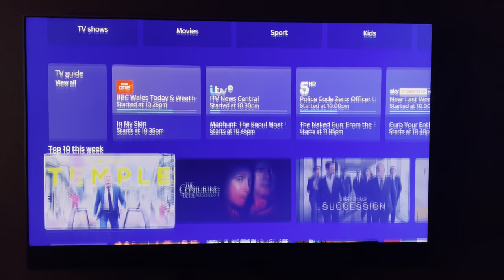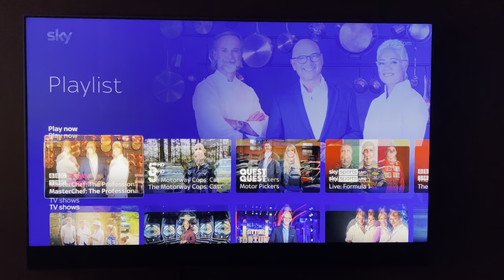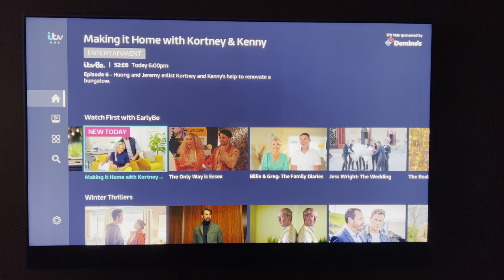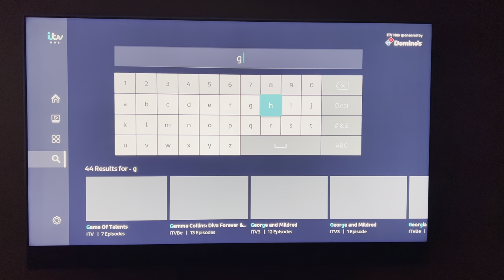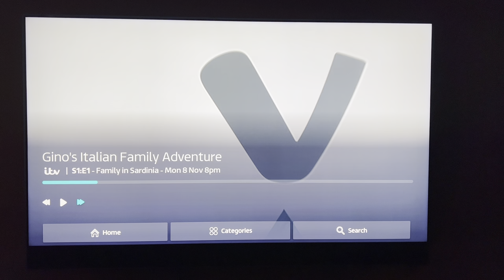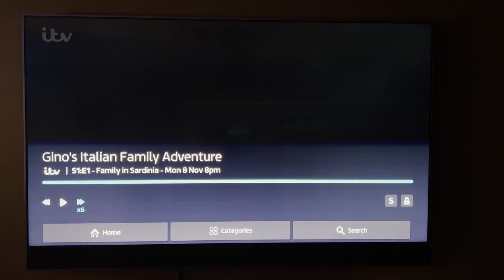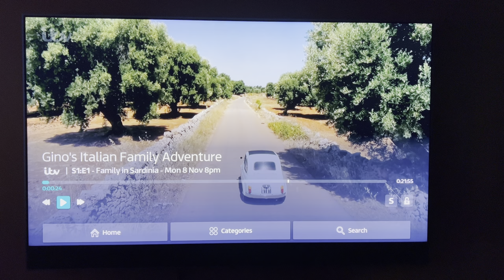Sky Glass & ITV hub issues.+bonus trick to forward adverts. *** MUST WATCH ***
Sky Glass and ITV Hub issues grrr, also a tip at the end of the video for fast forwarding adverts.

Please note this is my personal view and do not work for sky.
More videos to follow and please drop a message below if you have any questions and i will try and cover them in my next video.

I am new to doing this sort of review so bear with me lol.

Also check out the facebook page i have opened of hints and tips.

Give my page a like and follow to keep up to date with new videos, also give it a share.
es work just have some patience with it.